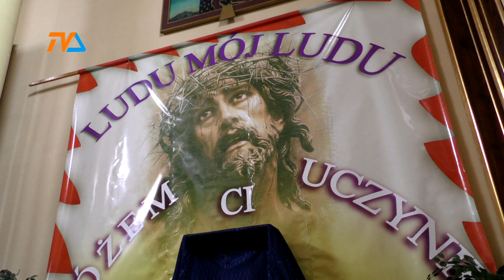Ufajmy Panu |TVSUWAŁKI